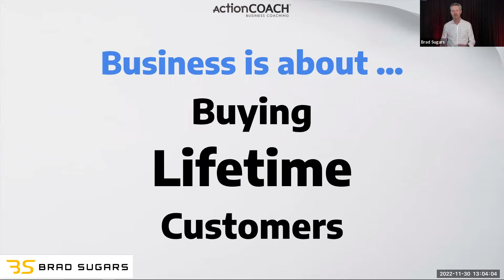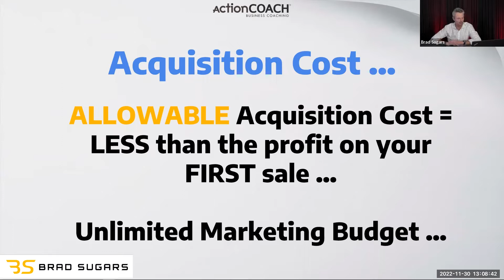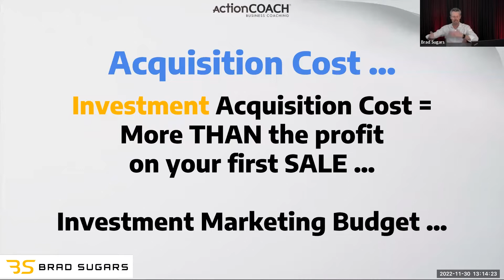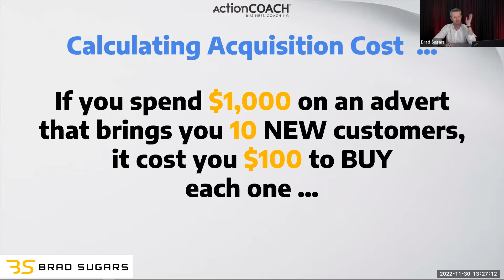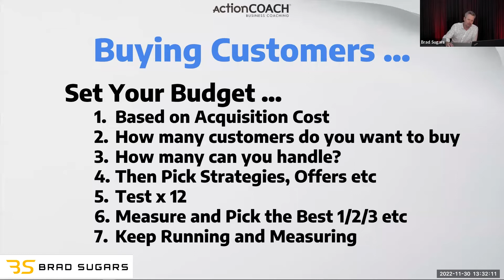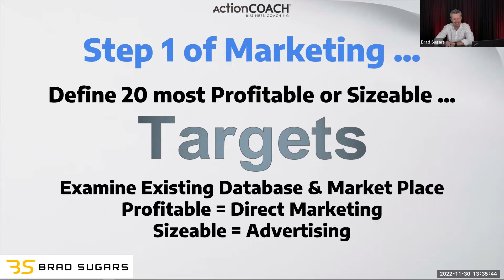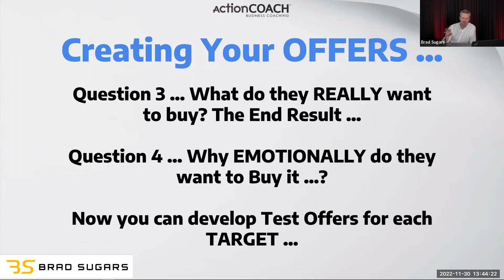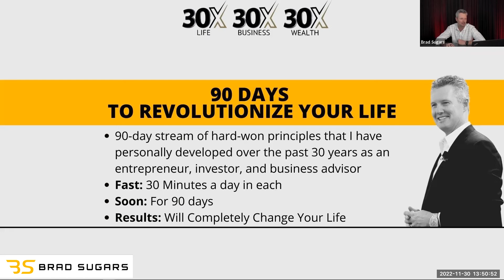Get Lifetime Customers With This Marketing Machine | Bradsugars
Learn how to:
- Turn your new customers into repeat business ...
- create irresistible offers for your target audience, and
- create a marketing plan that works ...

About Brad Sugars
Brad Sugars, an internationally renowned entrepreneur, bestselling author, keynote speaker, and the world's #1 business coach, has led 9+ companies and owns the multimillion-dollar ActionCOACH® franchise. As a dedicated husband and father of five, he champions building businesses that run independently, allowing more time for what truly matters. With 30 years of entrepreneurial experience, Brad advocates learning from those who've paved the way.

Chapters:
00:00:00 - Global Audience from Various Countries
00:02:08 - The Importance of Marketing and Numbers
00:04:15 - Acquisition Cost and Lifetime Value
00:06:18 - Unlimited Marketing Budget
00:08:23 - Acquisition Costs and Buying Customers
00:10:41 - The Strategy of Buying Customers
00:12:46 - The Two Types of Marketing Strategies
00:15:08 - Methods for People Finding You
00:17:09 - The Importance of Marketing Your Business
00:19:27 - The Importance of Content for Customer Research
00:21:44 - Finding Buyers, Not Everyone
00:23:49 - The Importance of Permanent Content
00:26:18 - Building a Budget for Customer Acquisition
00:28:32 - Scaling Your Business for New Customers
00:30:34 - The Importance of Setting Goals of Two
00:32:34 - Targeting Real Estate Investors
00:34:44 - The number one strategy for hitting targeted audiences
00:37:03 - The Host Beneficiary Strategy
00:39:13 - The Host Beneficiary Strategy for Customer Acquisition
00:41:26 - Creating offers that meet customers' needs
00:43:34 - Creating a Targeted Offer
00:45:40 - Five Strategies for Marketing Plans
00:47:37 - Book distribution worldwide
00:49:31 - The Value of Free Webinars and Courses
00:51:32 - Outsourcing Fast-moving Ads
00:53:45 - Reaching Moms before they book
00:55:50 - Scaling with Lead Generation
00:57:48 - The Evolution of Farming in Marketing
00:59:44 - Website Optimization in a Crowded Online Space
01:01:53 - Targeting a Specific Audience in Healthcare
01:03:54 - How many conversations do you need?